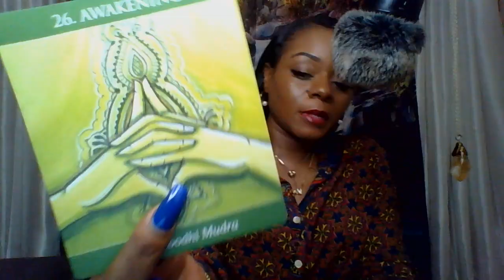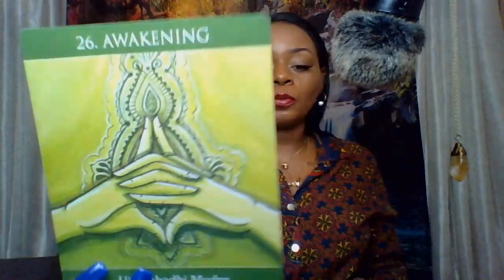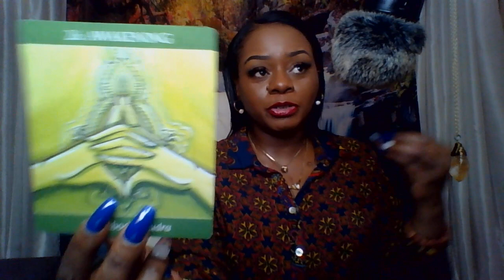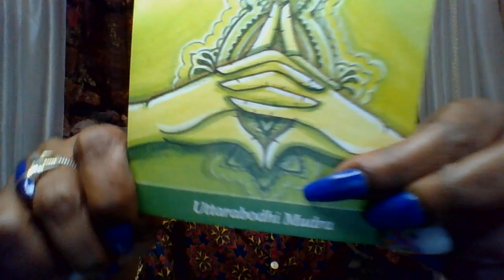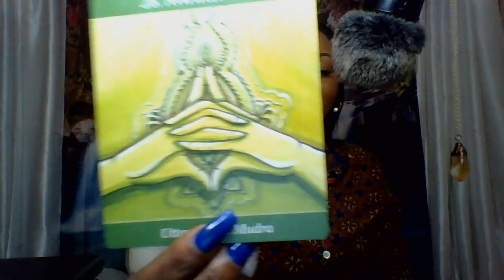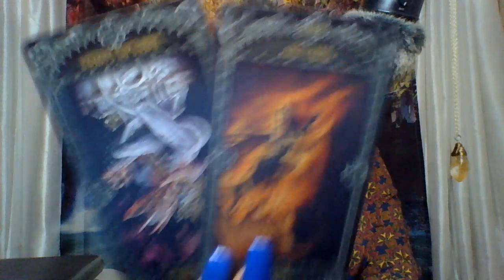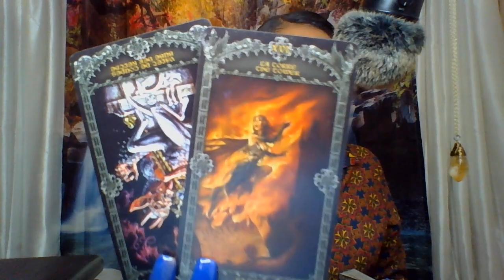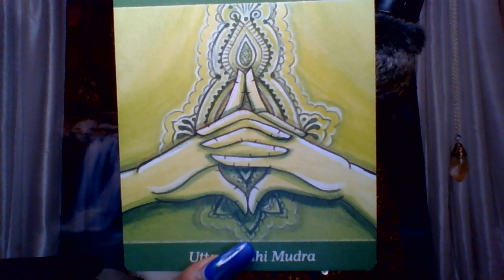Truths Revealed, You Can Not Unsee, dah'ling! | Libra, Gemini, Aquarius